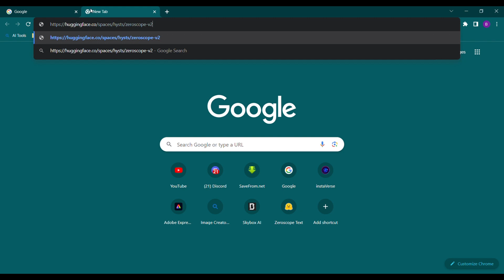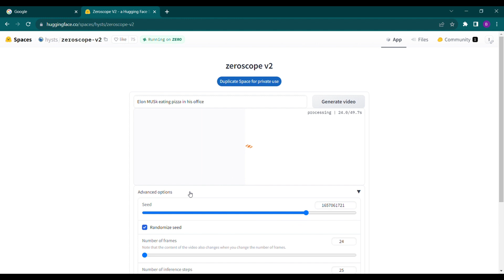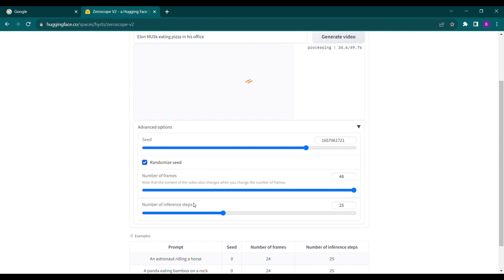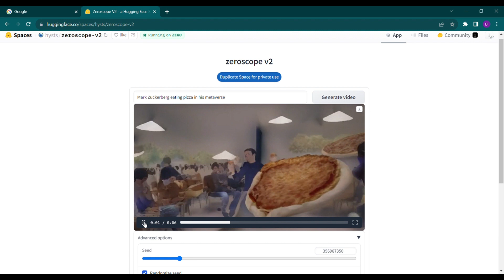Text to Video AI tool in YouTube format .mp4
Welcome to BiisBil, your ultimate destination for mastering the art of doing business online! Join Hamza and his expert team as they provide in-depth tutorials, insights, and reviews on all things related to digital marketing, e-commerce strategies, and the latest AI models transforming the way we work.

In this channel, we delve into the world of online entrepreneurship, equipping you with the knowledge and tools needed to thrive in the digital landscape. Whether you're a seasoned business owner, an aspiring entrepreneur, or a curious learner, our videos are tailored to help you navigate the complexities of the online business world.

Discover effective digital marketing strategies, learn the intricacies of running a successful e-commerce store, and stay up to date with the latest advancements in AI technology that can streamline your work processes. From SEO techniques to social media marketing, from conversion optimization to AI-powered automation, we cover it all.

But that's not all—our team goes the extra mile to review and showcase new AI models, demonstrating how these cutting-edge technologies can bring ease and efficiency to your day-to-day business operations. Stay ahead of the curve by harnessing the power of AI in your workflows.

Join us on this exciting journey as we unlock the secrets of online success. Get ready to elevate your online presence, optimize your digital marketing efforts, and take your e-commerce ventures to new heights. Let's thrive together in the dynamic world of digital entrepreneurship!